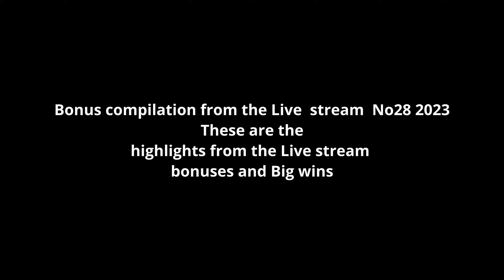Unleashing the Luck: Exciting Compilation of Slot Bonuses from Live No29 2023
Thank you everyone for your ongoing support, please take a moment to leave a comment or a thumbs up.
It costs you nothing but it really helps the channel to grow 🙂
and make sure you click on the bell to get notified when my videos go live.
If you have trouble with gambling,
please seek help BeGambleAware

🎰 If you would like to play at any of the casinos featured on my streams visit:
Gambling is highly addictive and not a way to make money, only gamble what you can afford to lose and set limits.
If gambling is becoming an issue for you then you can always speak to someone,